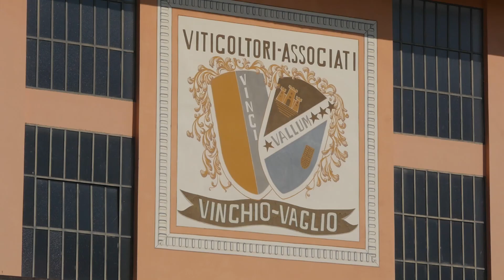The Story Behind The Label 2021: Vinchio Vaglio Serra, Finalist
A great film from this fantastic cooperative winery in the Piemonte region of Italy.